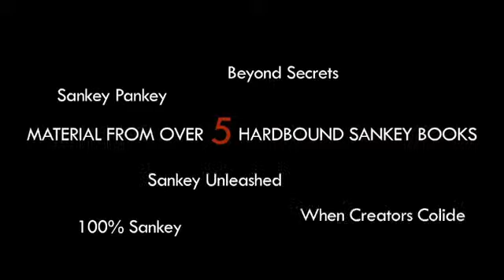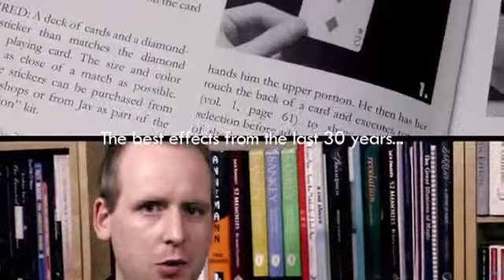Definitive Sankey @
1600 pages. 500 tricks. 3 volumes. 1 mind. Welcome to The Definitive Sankey.

Four years ago we (Joshua Jay and Andi Gladwin) embarked on a literary journey to describe the very best of Jay Sankey's enormous body of work. The idea was simple: if you eliminate the weak tricks from Jay's unparalleled output of DVDs, books, tricks, and web videos, what you're left with is a largely undiscovered treasure trove of magic-much of it without playing cards.

What we didn't anticipate is that the project would take nearly four years of constant work to complete. This project is the largest, most comprehensive collection of one person's magic ever released at one time. And the material is so, so, so good.

Do you like tricks with borrowed bills? There are over THIRTY effects with borrowed bills. Mentalism? A whole chapter devoted to the subject. What about impromptu card magic? Over SEVENTY such effects.

If you were to buy all of Jay's books and releases separately, the total would exceed $6000. Finally, you can own the best of the best-the well-known Sankey classics, the updated handlings on your favorite effects, and hundreds of amazing miracles you have never heard of...all in one collection, for 150 dollars.

Better still, every trilogy will also come with a feature-length DVD performing and teaching what was voted by editors as the "best" of The Definitive Sankey. Three massive hardbound volumes and one DVD ...all for 150 dollars.

Each book is hardbound, fully-indexed, and printed on treated paper in gorgeous two-color rendering.

You will find the best of all his material, including the hard-to-find books, out-of-print videos, and DVDs. Even his theory masterpiece, Beyond Secrets, is included.

Thousands of crisp photographs were taken to make learning Sankey's magic as informative and easy as possible.

We asked ten innovative magicians (including Richard Sanders, David Regal, Rune Klan and more) to list their ten favorite Sankey effects and why they chose them. Each of their curated lists are included in the book, so you can see what others find most interesting about Sankey.

REVIEWS

" I truly believe that these three books and DVD will someday become classics to which magicians around the globe will refer, for real-world magic for many, many years to come! Mr. Sankey and Vanishing, Inc. did an incredible job! Bravo! HIGHLY RECOMMENDED! "
Paul A. Lelekis, Linking Ring Magazine